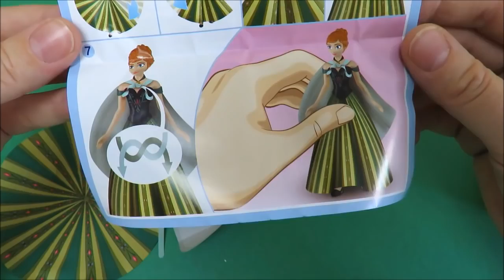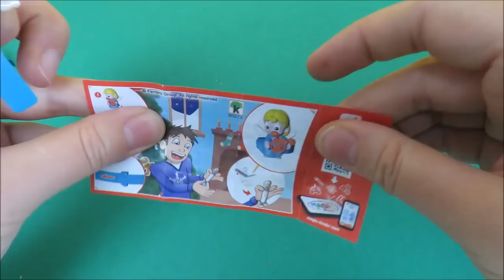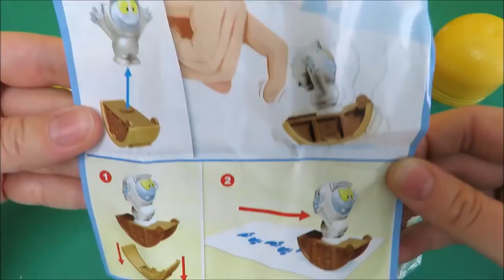Kinder surprise giant Santa chocolate Christmas party huge Kinder Maxi toy eggs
Opening 2 huge giant Christmas Kinder surprise eggs, one has Frozen movie toy, and a Christmas Santa Kinder Surprise choclate egg special edition of Santa on his slay. Instrumental Christmas carol songs in the video include Jingle Bells, Wish you a Merry Christmas, Joy to the world and 12 Days of Christmas.